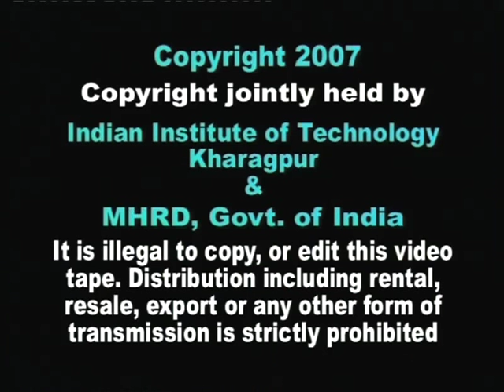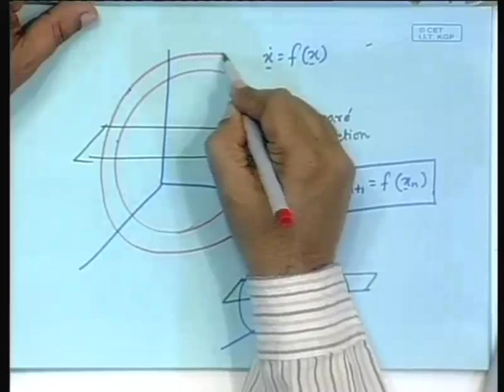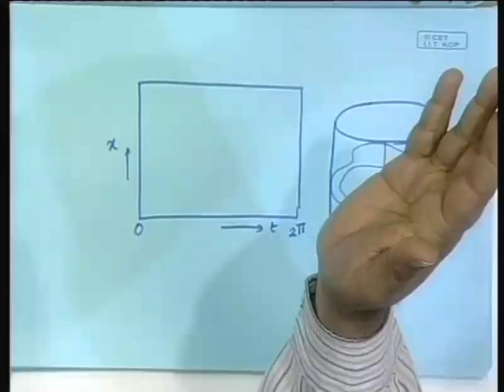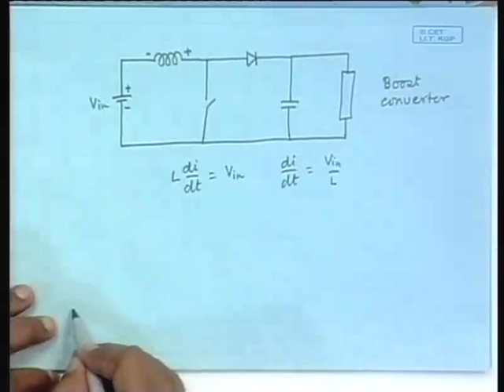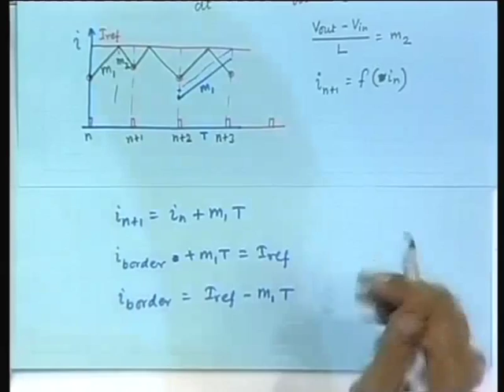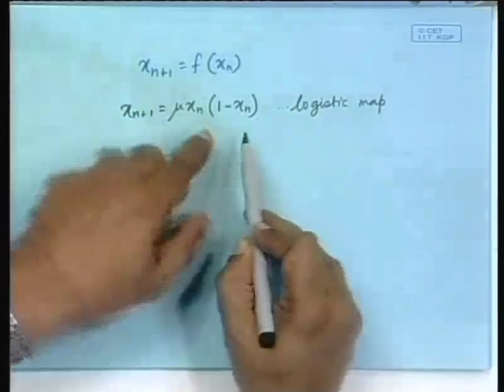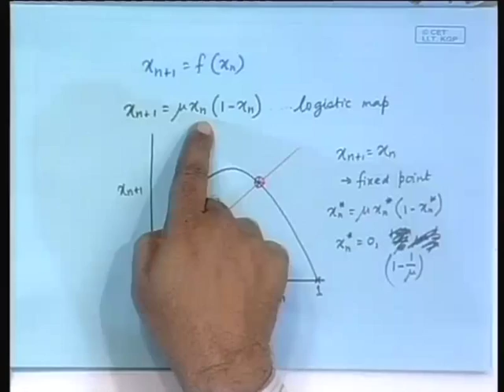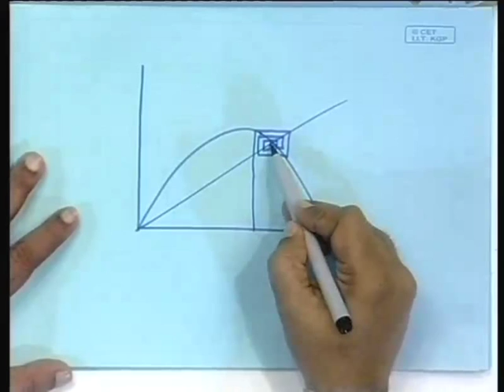Lecture - 8 Discrete Time Dynamical Systems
Lecture Series on Chaos, Fractals and Dynamical Systems by Prof.S.Banerjee,Department of Electrical Engineering, IIT Kharagpur.